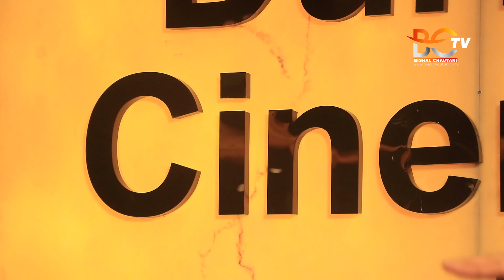झिंगेदाउ हेरेपछि आमा सम्झेर भावुक || Madan Krishna, Rajesh Hamal, Rajendra Lingden - Aanchal Sharma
झिंगेदाउ हेरेपछि आमा सम्झेर भावुक || वरिष्ठ सेलिब्रिटीहरुले झिंगेदाउ हेरेपछि यस्तो प्रतिकृया दिए || Madan Krishna Shrestha, Rajesh Hamal, Rajendra Lingden , Aanchal Sharma || Bisalchautari TV

Interviewee :
Interviewer :
Camera : Bisalchautari TV